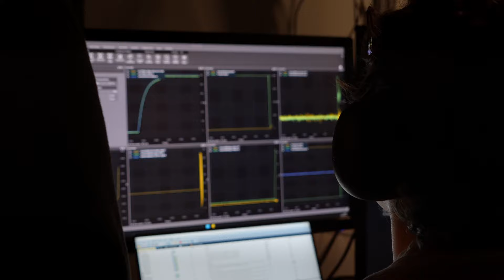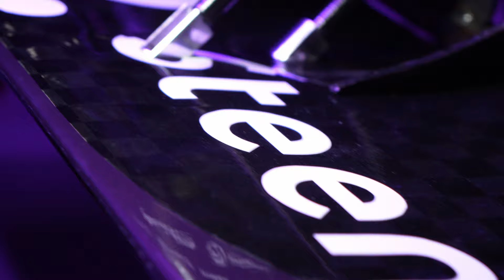Unveiling Movie 2023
The Unveiling movie that was shown during the Unveiling for our 2023 car! Thanks to everyone that came to the Unveiling, and sponsors that helped make this project possible.

Some clips used are credited to:
©Formula Student Germany - media team